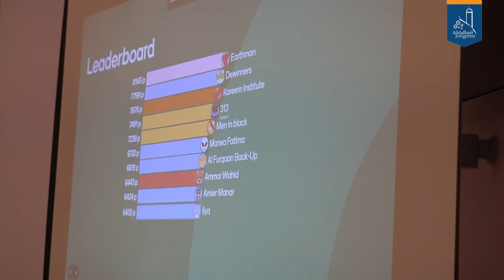RECAP: Kennismaking met de Islam & Ahlalbait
Op zondag 24 maart 2024 organiseerde Ahlalbait Jongeren Organisatie haar tweede jaarlijkse Kennismaking met de Islam en Ahlalbait Iftar in Dordrecht. Deze bijeenkomst was ook speciaal bedoeld voor bekeerlingen en hun families en ter ere van de geboorte van Imam Hassan (a).

Geniet van de beelden!